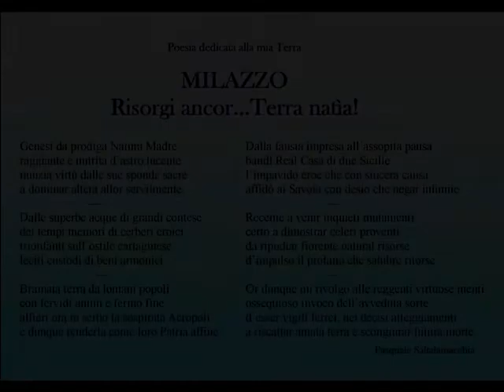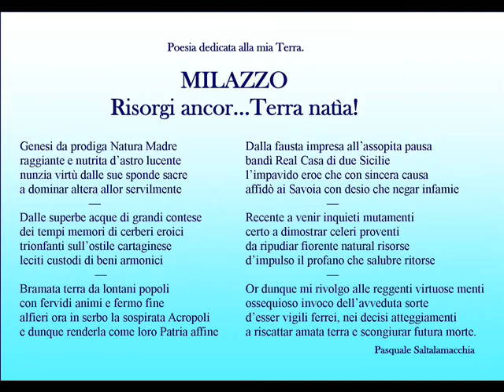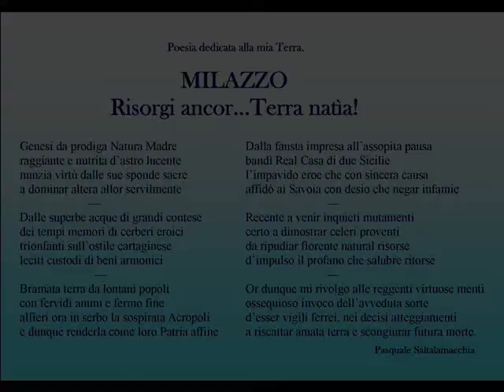MILAZZO Perla del Mediterraneo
video realizzato da Pasquale Saltalamacchia